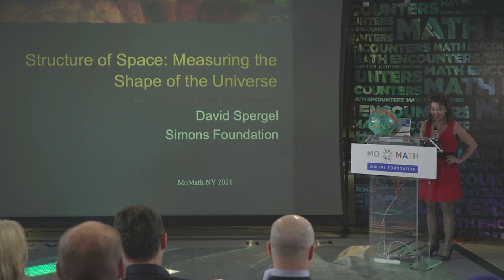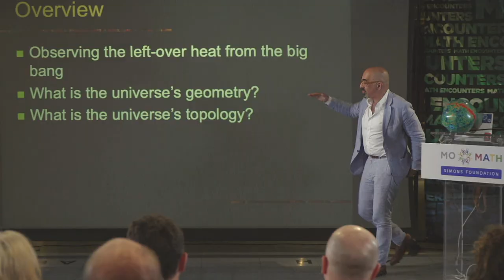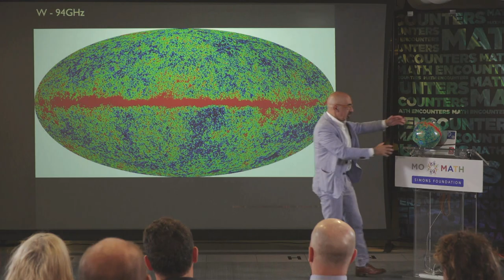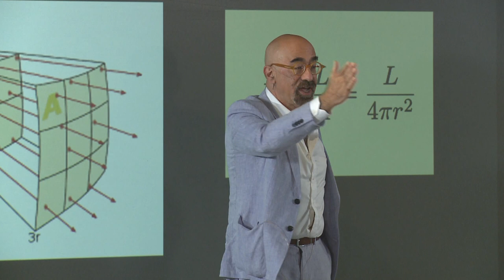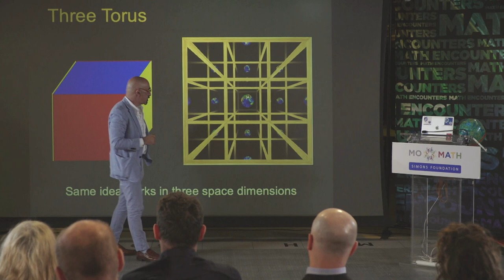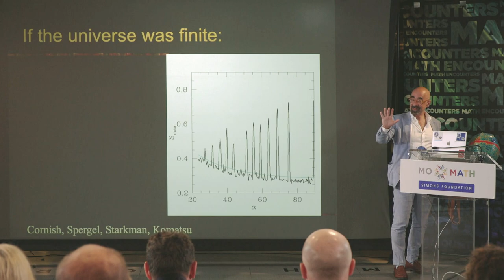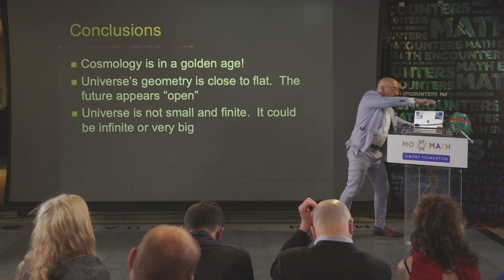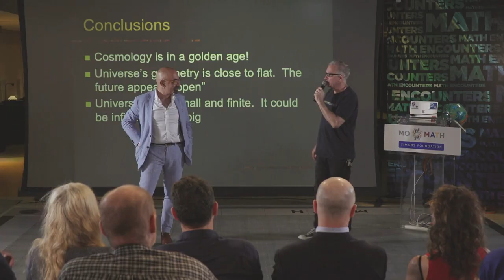Math Encounters: The Structure of Space — D. Spergel on July 7, 2021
Math Encounters: "The Structure of Space: Measuring the Shape of the Universe" with David Spergel on July 7, 2021

Is the universe infinite or finite? Will it expand forever or collapse in a hot Big Crunch? And what is its shape? Join David Spergel, Director of the Center for Computational Astrophysics, Flatiron Institute, as he introduces geometry and topology, the mathematical concepts used to answer these questions. Learn how observations of the microwave background (the leftover heat from the Big Bang) have revealed the universe’s shape and can help predict its destiny. Special introduction by Janna Levin, Claire Tow Professor of Physics and Astronomy at Barnard College of Columbia University.